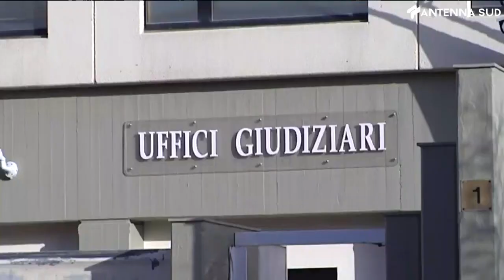28 Luglio 2022 - Cronaca duplice omicidio Grumo Appula, due arresti